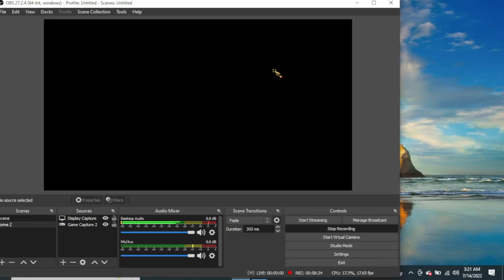THE KINGDOM OF EPIRUS PART 8: RISE OF PYRRHUS OF EPIRUS